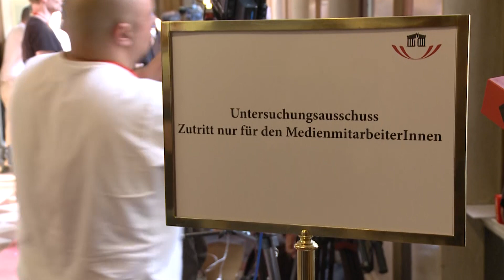Kleiner U-Ausschuss: Bundesdenkmalamt wird durchleuchtet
Neben dem Eurofighter-Untersuchungsausschuss tagt nun auf Initiative der FPÖ und den Grünen auch ein sogenannter kleiner Untersuchungsausschuss, der sich mit dem Bundesdenkmalamt beschäftigt. Aufgrund eines Berichts des Rechnungshofs steht dieses Amt massiv in Kritik. Die FPÖ kritisiert, dass Parteipolitik bei den Postenbesetzungen betrieben wurde, die zu einem wirtschaftlichen Schaden geführt habe.